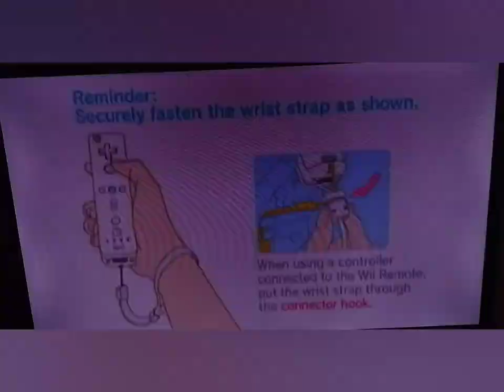Mario Party 8 - Minigame Tent - Crank to Rank Gameplay Normal COM's Playing as Birdo #2